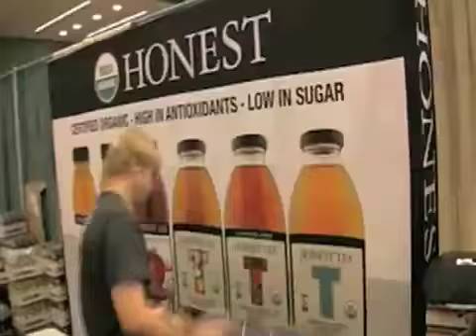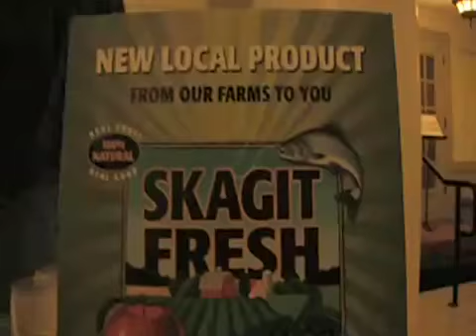FFR Teaser Seattle Greenfest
The FOOD FIGHT Revolution gets off the launch pad in Seattle, where over 1,000 people come to see Alice Waters, director Chris Taylor, and journalist Tom Philpott discuss food issues and then screen FOOD FIGHT.